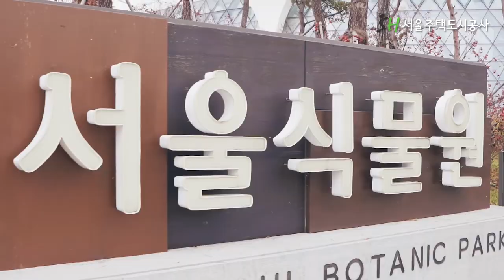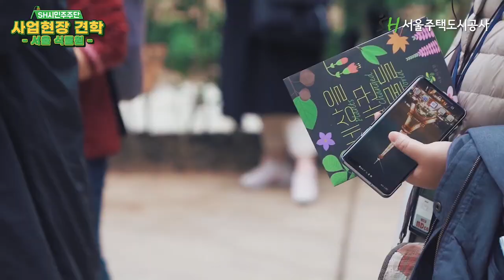SH 시민주주단 출동!! 🔊 서울주택도시공사 사업 현장 견학, 서울식물원에 가다!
두둥-!! 우리는 서울주택도시공사 의 발전을 위해
함께 고민하는 서울주택도시공사 명예주주 시민주주단이에요-! 👋

공사의 사업 현장 견학을 위해 서울식물원으로 출동!

추운 날씨에도 불구하고 시민주주단의 열정으로
뜨거웠던 현장을 영상을 통해 확인해보세요!! 🤗